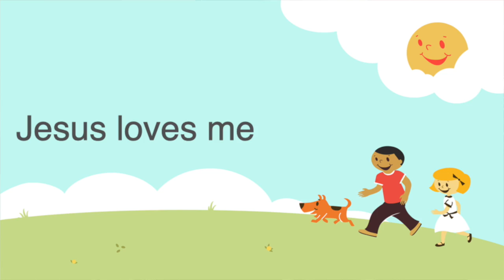Sunday School Singing 6-14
Sunday School Singing 6-14 at Church of the Good Shepherd.